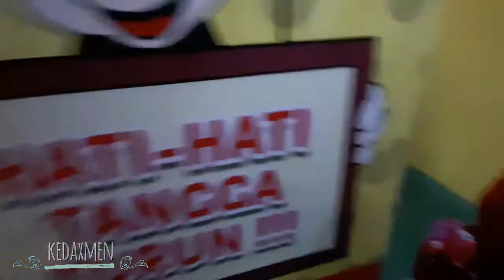Full Keliling Rumah Impian di Surabaya carnival ketemu sama film anak sampai pintu kemana saja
1. Wahana Anak-anak

Di Suroboyo Carnival Park, anak-anak memiliki lokasi bermain khusus. Wahananya sebagai berikut:

· Sea horse

· Happy Sky

· Rumah Impian

· Mini Jet

· Tea Cup

· Frog Hopper

· Mini Bumper Car

· Baby wheel

Ada juga lokasi bermain Outbond dan Soft Play untuk anak.

Wahana permainan bagi anak-anak didesain dengan warna ceria yang menarik. Tujuannya agar anak-anak saat bermain merasakan keceriaan dan kesenangan saat bermain. Faktor keamanan adalah hal yang paling penting untuk anak-anak. Faktor keamanan di tempat itu sudah dipertimbangkan, jadi jangan khawatir bagi orang tua yang membawa si kecil ke Suroboyo Carnival Park.

2. Wahana Keluarga

Tentunya hal yang paling ditunggu adalah bermain bersama keluarga. Ada beberapa hiburan di Suroboyo Carnival Park, antara lain:

· Candyland

· Ferrish Wheel

· Carrousel

· Art & Wax House

Wahana keluarga ini hanya untuk orang dewasa saja. Bagi anak-anak bisa bermain di wahana anak-anak.

3. Wahana Remaja

Waktunya yang di tunggu-tunggu yaitu wahana untuk kaum muda. Wahana bagi kaum muda tidak kalah serunya. Ada salah satu wahana yang wajib kamu coba yaitu Glow In The Park. Wahana ini menampilkan ruangan gelap dengan siluet artistic.

Ada juga wahana yang tak kalah seru, yaitu:

· Cinema 4D

· Wahana Aero Test

· Haunted Mansion

· Dancing Horse

· Happy Rodeo, dan masih banyak lagi.